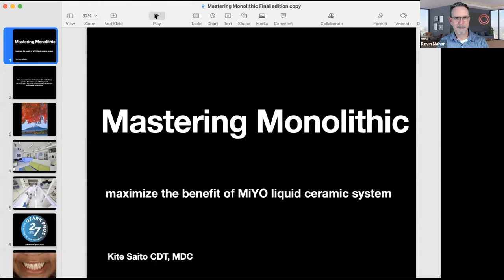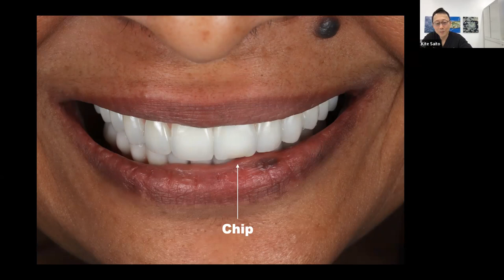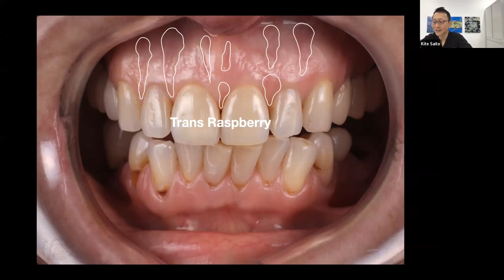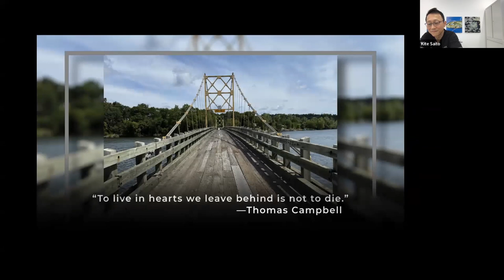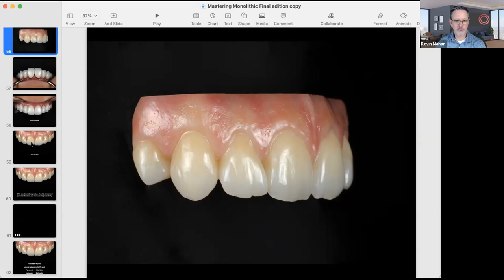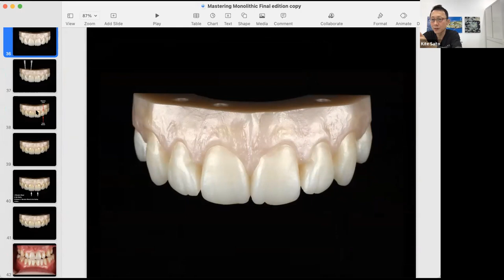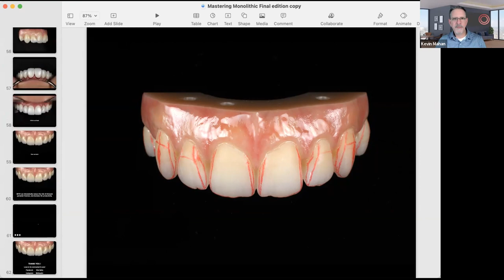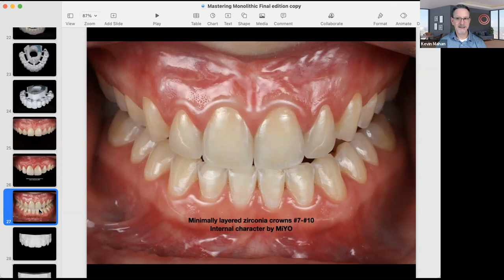Mastering Monolithic - Kite Saito, CDT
Join Kite Saito, Master Dental Ceramist as he details his transition from porcelain layered zirconia bridges to fully monolithic in order to reduce intra oral porcelain fractures and increase productivity. Kite will share his perspective, approach and techniques in producing extremely esthetic restorations using new materials and techniques on a monolithic canvas.